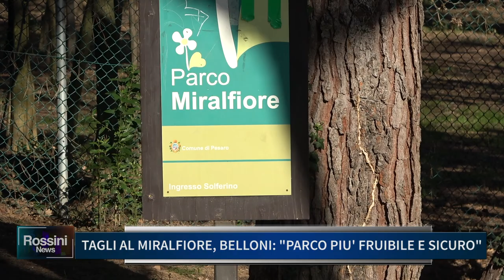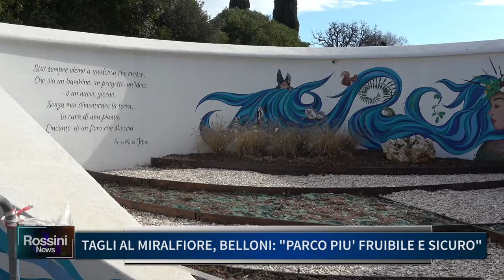TAGLI CONTESTATI AL MIRALFIORE, BELLONI: "PARCO PIU' FRUIBILE E SICURO"